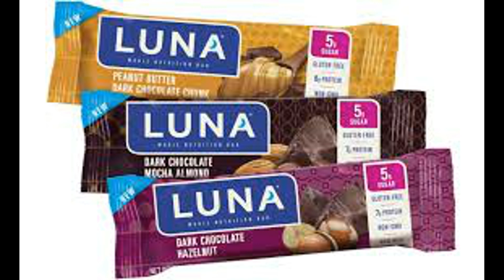Unique Selling Points